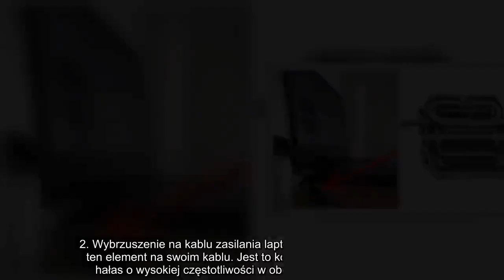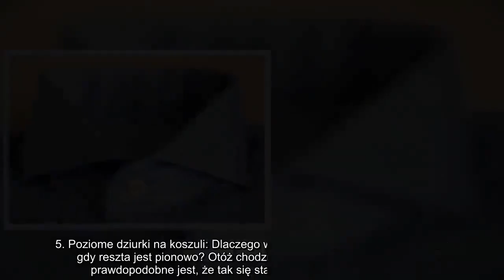✅ 10 RZECZY, KTÓRE SPOTYKAMY NA CO DZIEŃ, A TAK NAPRAWDĘ NIE WIEMY DO CZEGO SŁUŻĄ I JAK ICH UŻYWAĆ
✍ Na świecie jest mnóstwo rzeczy, z którymi mamy do czynienia każdego dnia, ale tak naprawdę nie mamy pojęcia do czego służą. Na pewno niejednokrotnie spotkałeś się z sytuacją, w której z pozoru myślisz, że wiesz do czego coś służy, a finalnie okazuje się, że nie wiesz z czym to się je.. Rozwiejemy Twoje wątpliwości w 10 przypadkach. Dajcie znać, czy któreś z nich były Wam znane.. 1. Pętla z tyłu koszuli: Istnieją trzy wiarygodne wyjaśnienia takiego stanu rzeczy. Pierwsze wydaje się oczywiste – pętla służy do zawieszania koszuli. Drugie pochodzi z minionych epok, gdy używano jej do wiązania krawata (?!). . Trzeci pomysł jest najbardziej romantyczny. Mówi się, że studenci na amerykańskim uniwersytecie usuwali pętlę z koszuli, gdy zaczynali spotykać się z dziewczynami. Był to znak, że jest już zajęty.. 2. Wybrzuszenie na kablu zasilania laptopa: Na pewno zauważyłeś ten element na swoim kablu. Jest to koralik ferrytowy, który tłumi hałas o wysokiej częstotliwości w obwodach elektronicznych. ...